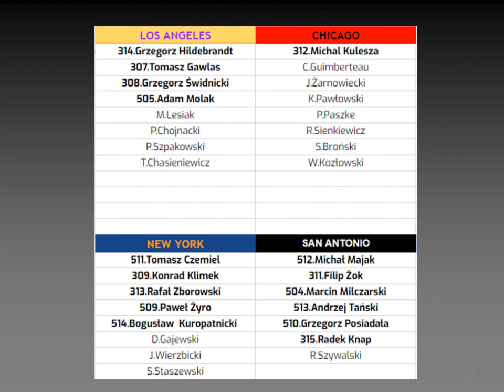URSYNÓW Basket 36+ Season 3 Draft